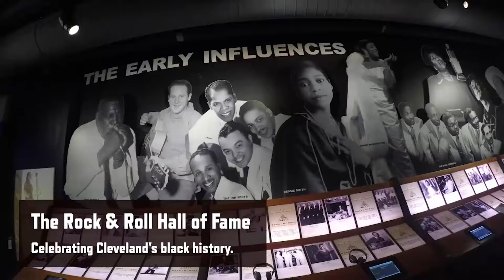Celebrate Black History at the Rock and Roll Hall of Fame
Take a deep-dive into rock 'n' roll's important connections to so many legendary African American artists at the Rock & Roll Hall of Fame.

For more ways to celebrate Black History in Cleveland check out ThisisCleveland.com